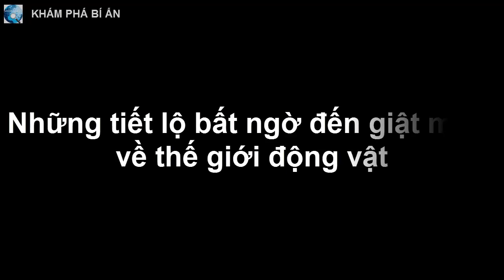Giải mã bí ẩn những hòn đá "chạy nghênh ngang" trên vùng đất cằn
Hẳn các nhà khoa học rất đau đầu và tốn nhiều thập kỷ về hiện tượng kỳ lạ này.